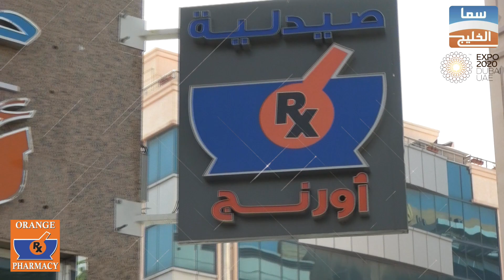دعاية صيدلية اورنج